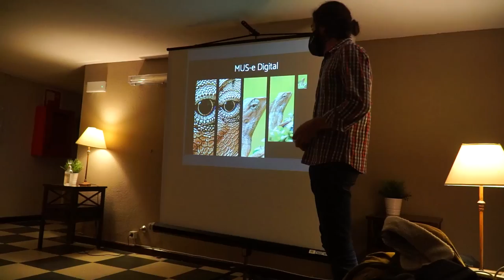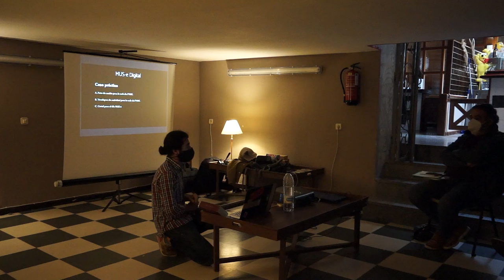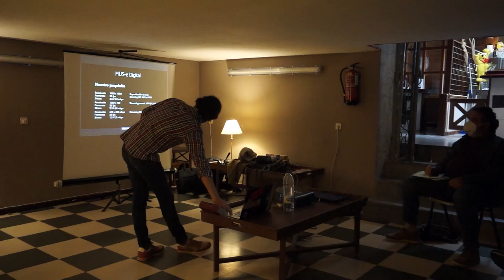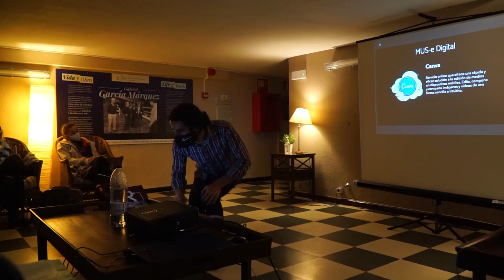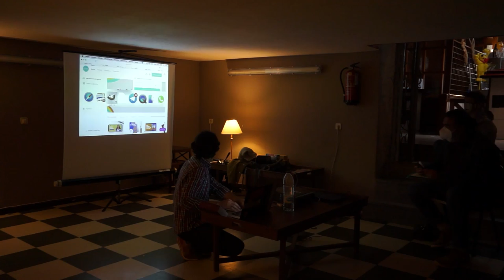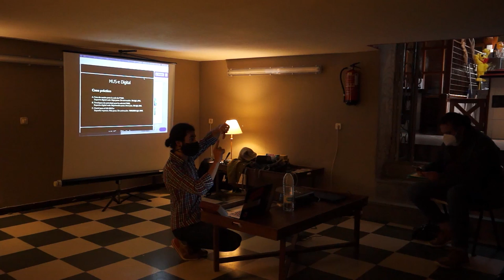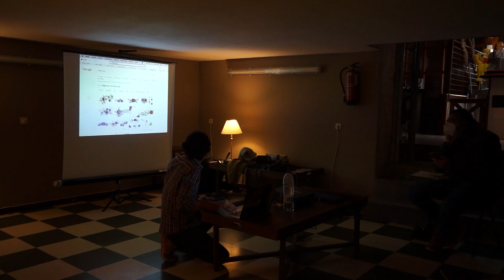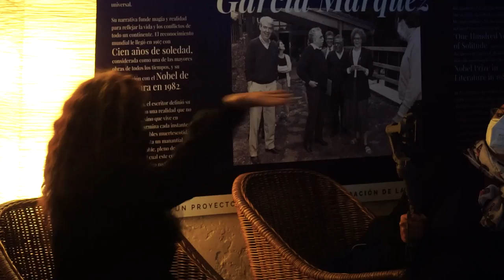Medios Audiovisuales. C. López Ochoa. Enc. de Form. Arte contra el Coronavirus-Enredarte. Sep 2020